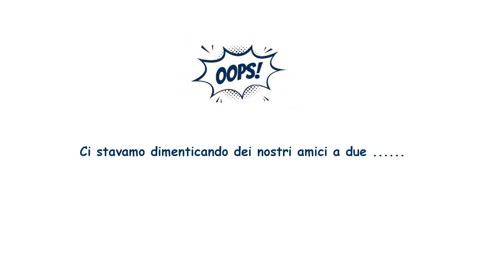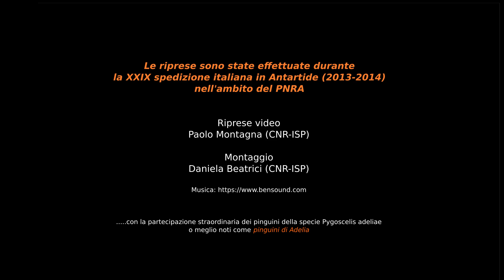Antartide: una tipica giornata di lavoro presso la stazione italiana Mario Zucchelli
Una tipica giornata di lavoro presso la stazione italiana Mario Zucchelli situata nella Baia di Terra Nova.

Le riprese sono state effettuate durante la XXIX Spedizione Italiana in Antartide del PNRA (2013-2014).

Riprese di Paolo Montagna (CNR-ISP), montaggio di Daniela Beatrici (CNR-ISP).